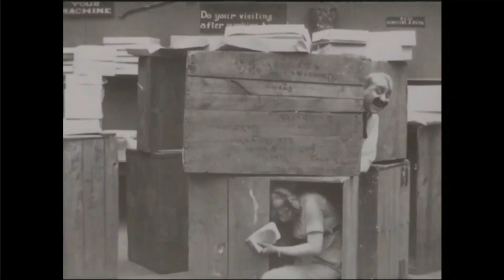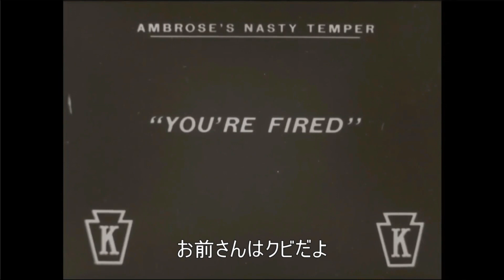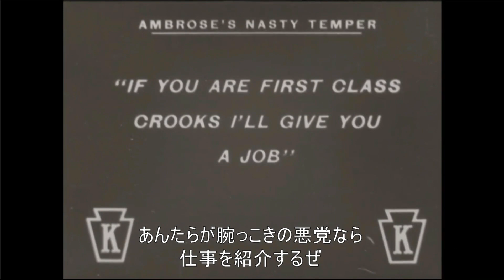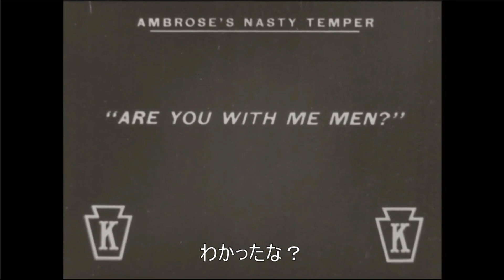TVer ABEMA バラエティ番組 4月3日-4日 2023年 マルコポロリ！ ランジャタイが許せないSP 週刊ダウ通信 ダウ90000 ジェシカ美術部 真空ジェシカ 第18回高校生RAP選手権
TVerやABEMAなどで無料配信されているバラエティ番組の情報を概要欄に記載している動画です。
映像と音声には特に情報はありませんのでご了承ください。
検索されにくいため、いいねを押していただけるとありがたいです。

★4月3日(月)放送・配信分

ラヴィット！
【OP先行】「子どもたちに届けたいもの」！
TBS 4月3日(月)放送分
4月10日(月)8:19 終了予定
HoRookies

ラヴィット！
ナガスパの絶叫マシーンを完全制覇！
4月10日(月)8:19 終了予定
トータルテンボス
もう中学生
牧野真莉愛
ザ・マミィ酒井
浅田真央　さまぁ～ず・三村
オズワルド　上國料萌衣

マルコポロリ！
# 784　ランジャタイが許せないSP
カンテレ 4月2日(日)放送分
4月10日(月)13:59 終了予定
東野幸治
ランジャタイ
ウエストランド・井口
きしたかの・高野
スーパー3助

BAZOOKA!!!／高校生RAP選手権　シーズン2
# 6：第18回高校生RAP選手権
4月3日放送
4月10日(月)21:00 まで
小籔千豊
長谷川忍　呂布カルマ

テレビ朝日 4月3日(月)放送分
4月10日(月)23:45 終了予定
ヒコロヒー　齊藤京子
長谷川忍

金のツカミ
「ツカみネタ」のオンパレード
日テレ 4月3日(月)放送分
4月10日(月)23:58 終了予定
向井慧　長田庄平
高橋海人　秋元真夏
アモーン　イチキップリン
インポッシブル　うみのいえ
Aぇ! group
カカロニ　かが屋
きしたかの　きつね
キャノンすえなが　ぎょねこ
ぐりんぴーす　こたけ正義感
仔羊エルマー　サスペンダーズ
GAG　シャルロット
石川ひろし　タイムマシーン3号
大自然　田津原理音
W刑事　超新塾
つっぱり桃太郎　豊ノ島大樹
鳥居パラダイス　お抹茶
なに言ってんすか竹下　ファイヤーサンダー
ふとっちょ☆カウボーイ　ゆるえもん
吉元祐典　四千頭身
ジャンボたかお　岸英明
サイヤマングレート　盛田シンプルイズベスト
わらふぢなるお

なるみ・岡村の過ぎるＴＶ
ABCテレビ 4月3日(月)放送分
4月11日(火)0:17 終了予定
岡村隆史　なるみ
真べぇ
津田康平
kento fukaya
ポートワシントン
東良介

賞金奪い合いネタバトル ソウドリ～SOUDORI～
「特別企画・解体新笑」
4月11日(火)0:57 終了予定
有田哲平　徳井健太

Peel the Appleの#ぴるあぽ拡散希望
# 4　爆笑!学力テスト!
4月11日(火)1:28 終了予定
柴田英嗣　小木博明
市岡元気

チョコプランナー
エモトーク
4月11日(火)2:13 終了予定
チョコレートプラネット
しずる・村上
シソンヌ・長谷川
アンジェリーナ1/3
田向星華

週刊ダウ通信
蓮見、ギャルとコントがしたい
4月11日(火)2:30 終了予定
ダウ90000

スーパー山添大作戦
第1話　山添大作戦、準備中
4月11日(火)2:47 終了予定
山添寛

正解の無いクイズ
テレビ東京 4月3日(月)放送分
配信終了まで1週間以上
呂布カルマ
山添寛
加納（Aマッソ）
成田悠輔　トム・ブラウン

バラバラ大作戦4/3リニューアル！
テレビ朝日 4月1日(土)放送分

川島明の芸能界（秘）通信簿
フジテレビ 4月3日(月)放送分
川島明
見取り図　リチ
クロちゃん
ダイアン　豊ノ島大樹
猪狩蒼弥、作間龍斗（HiHi Jets）
爛々　呂布カルマ
若槻千夏　天海祐希
白石聖　田中みな実
白石麻衣　奈緒
木村拓哉　中川大輔
堀田真由　ミキ
大河内奈々子　かとうれいこ
千堂あきほ　高橋由美子
平野ノラ　細川ふみえ
3

見取り図じゃん
ウエストランド
本田仁美・AKB48

★4月4日(火)放送・配信分

ラヴィット！
【OP先行】テーマは「オススメの○○王」！
TBS 4月4日(火)放送分
4月11日(火)7:59 終了予定

ラヴィット！
アインシュタインが同期の和牛水田＆藤崎マーケットとグアムで大はしゃぎ！
4月11日(火)7:59 終了予定
コットン　アンガールズ
アインシュタイン　和牛・水田
藤崎マーケット

春の超特大！さんま御殿SP
日テレ 4月4日(火)放送分
4月11日(火)19:59 終了予定
明石家さんま
磯山さやか　井森美幸
松陰寺太勇（ぺこぱ）
ダイアモンド☆ユカイ　中越典子
はなわ　マシコタツロウ
益田恵梨菜　若槻千夏
宮下兼史鷹（宮下草薙）
村重杏奈　やす子
岩井勇気
ウエストランド　エルフ
後藤真希　陣内智則
野間口徹　爆笑問題
松本若菜　池田美優
もう中学生　芳根京子
おじゃす　栗原恵
近藤春菜
高畑淳子　滝沢カレン
蝶花楼桃花　デヴィ・スカルノ
藤森夕子　まつきりな
ゆうちゃみ　四十住さくら
3

いろはに千鳥
埼玉食べ尽くしツアーズ　新年会編
テレ玉 4月4日(火)放送分
4月11日(火)22:59 終了予定

証言者バラエティ　アンタウォッチマン！
2009年のハリセンボンSP
テレビ朝日 4月4日(火)放送分
4月11日(火)23:45 終了予定
アンタッチャブル　サンドウィッチマン

爆問×伯山の刺さルール！
とろサーモン久保田1億円超えマンション公開!!
4月12日(水)0:15 終了予定
爆笑問題
嶋佐和也
せいや（霜降り明星）
ヒコロヒー
新内眞衣　神田伯山
久保田かずのぶ

にけつッ!!
読売テレビ 1月3日(火)放送分
4月12日(水)0:53 終了予定

太田上田
太田上田 検定チャレンジ 編
中京テレビ 2月21日(火)放送分
4月12日(水)0:58 終了予定
太田光　上田晋也

たりない！だが、情熱はあるふたり
応援団長水卜アナと振り返る
4月12日(水)0:58 終了予定
山里亮太　若林正恭
水卜麻美

140×875
4人目のハナコ
4月12日(水)1:56 終了予定

フリースタイルティーチャー　15th season
# 137 芸人ラッパー vs ラッパーティーチャー勝ち抜き戦2
4月12日(水)1:56 まで？　＊正確な終了時刻はABEMAでご確認ください

イワクラと吉住の番組
EP47 もしもイワクラが本を出すなら？～妄想自叙伝～
4月12日(水)2:13 終了予定
蛙亭・イワクラ　吉住
長谷川忍
田村保乃（櫻坂46）

ランジャタイのがんばれ地上波！
番組公式おグッズを考えておこう！①
4月12日(水)2:30 終了予定
もう中学生
長谷川忍

ジェシカ美術部
# 1 部活　Mごめ編
4月12日(水)2:47 終了予定
真空ジェシカ　チョーヒカル

テレビ東京 4月4日(火)放送分
呂布カルマ
山添寛
加納（Aマッソ）

たりないふたり －山里亮太と若林正恭－
日テレ 2012年放送
＃ 3

ロケバナシGP
チーム三村vsチームニューヨークで街ブラロケバトル！
出川哲朗　東野幸治
ニューヨーク　ヒコロヒ―
大橋和也（なにわ男子）
三村マサカズ（さまぁ〜ず）
コカドケンタロウ（ロッチ）
村重杏奈

火曜は全力！華大さんと千鳥くん
# 84　福岡ご褒美ツアー！
カンテレ 4月4日(火)放送分
博多華丸・大吉
千鳥　かまいたち
ダイアン